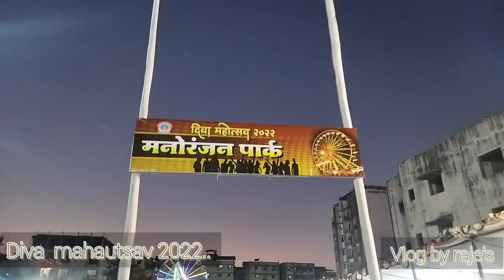Diva Mahautsav||diva mahautsav2022||2023||@Therajrkvlog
the rajrk vlog
The rajrk vlog
vlog by raje's
vlog by Rajesh